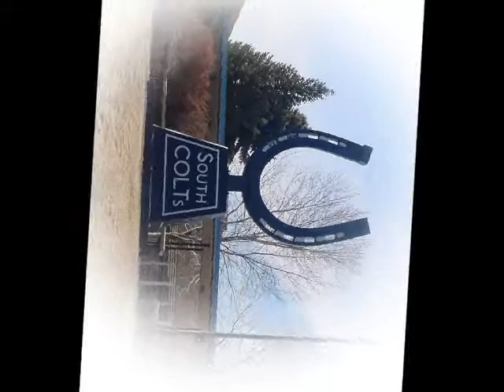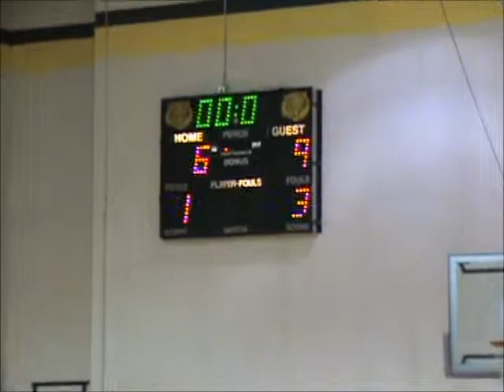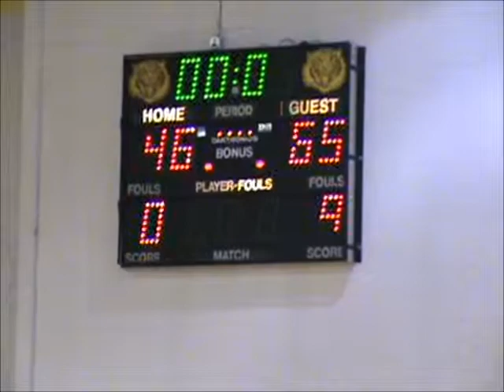Pueblo South High Freshman Basketball vs Canon City 1-28-11 - Highlights